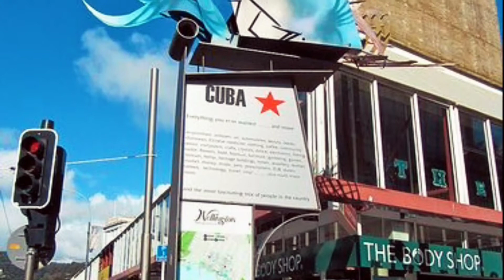Wellington New Zealand Travel Tour 4K 2021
A.O.A ! Hello friends this channel is for vlogging.I am trying my best to show you the most beautiful places of the world.If you are interested,then let me know , which city of the world should be next , on my WhatsApp number and join our Youtube family ,Thank you.